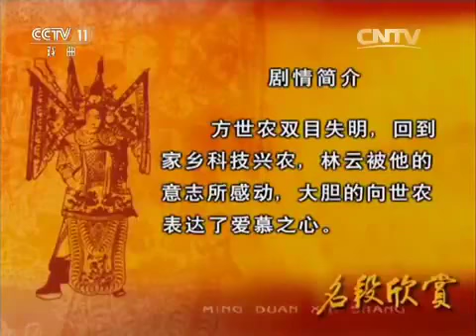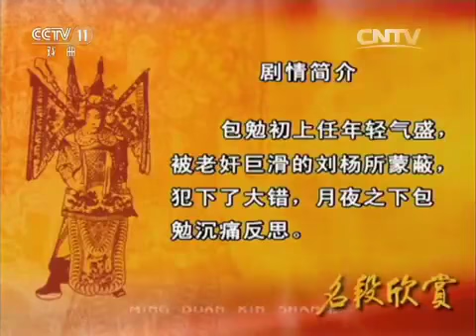黄梅戏《柳暗花明》《陈州怨》【名段欣赏 20150929】